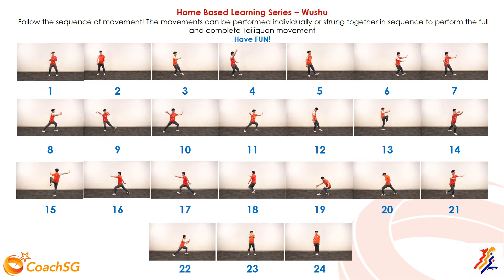CoachSG x Taijiquan - Home Based Learning Series - Numbers